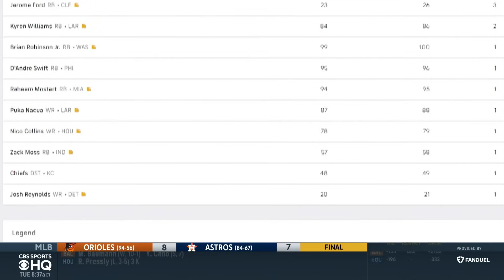Heath Cummings' Week 3 Waiver Wire Pickups! | 2023 Fantasy Football Advice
Heath Cummings joins CBS Sports HQ to give his favorite Week 3 waiver wire targets! Including Jerome Ford, Zack Moss, Josh Reynolds, and more!